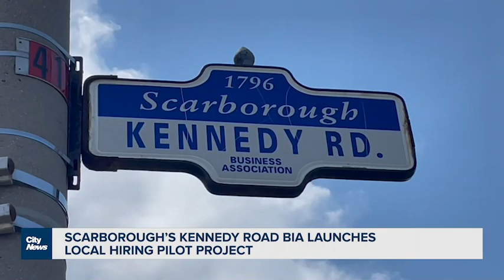Scarborough's Kennedy Road BIA launches local hiring pilot project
Coming out of the pandemic, small business owners say it's more important than ever to buy local. However, the Kennedy Road Business Improvement Area in Scarborough has launched a local hiring campaign. Nick Westoll has more on the pilot project.